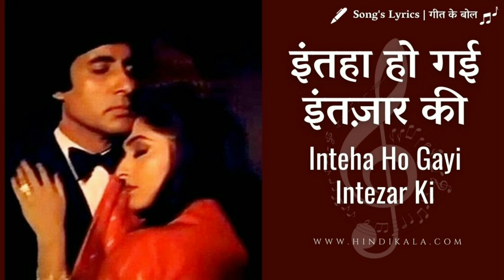bollywoodsongs bollywood kishorekumar oldisgold oldsong trending viral